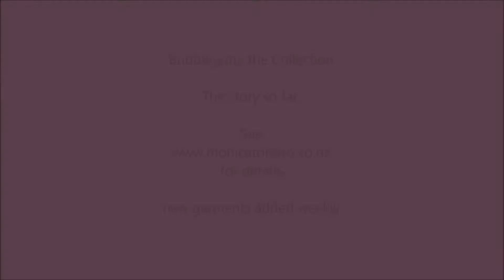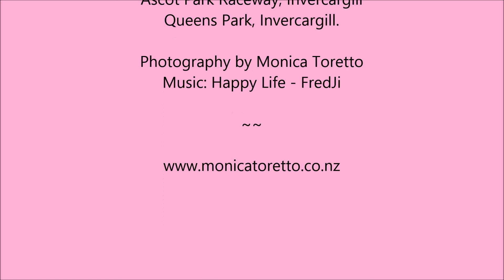Monica Toretto - 'Bubblegum' Collection 2020 (Part 1)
Copyright images & footage:  Monica Toretto, 2020
A quick look at my new collection, 'Bubblegum', which was inspired by 3 decades of color, style & growth.  We were in the middle of shooting this collection when New Zealand went into lock-down level 4 due to the deadly Covid-19, but I wanted to share what we have done so far.
Models:  Natascha Storm, Anavrit Potot & Laura Horton.
Shot on location at Ascot Park Raceway, Invercargill, Young Quinn Raceway, Wyndham & Queens Park, Invercargill.  Southland, New Zealand